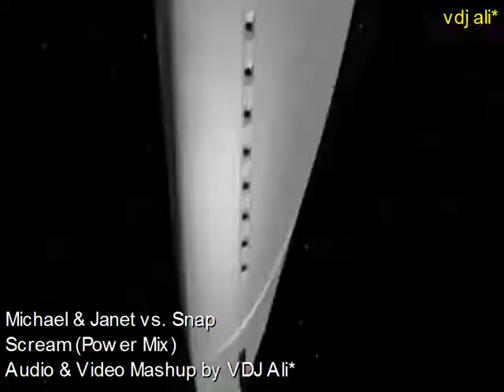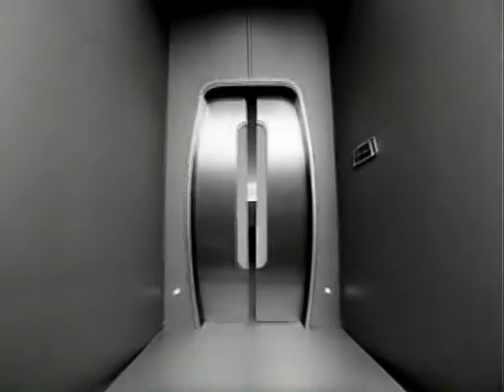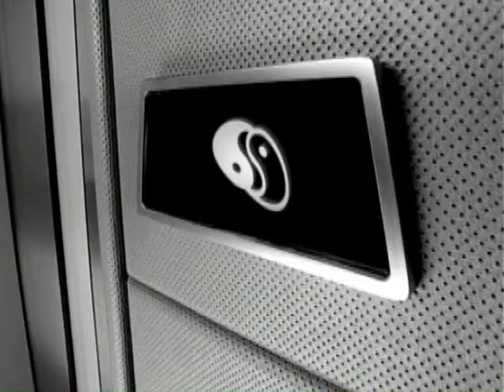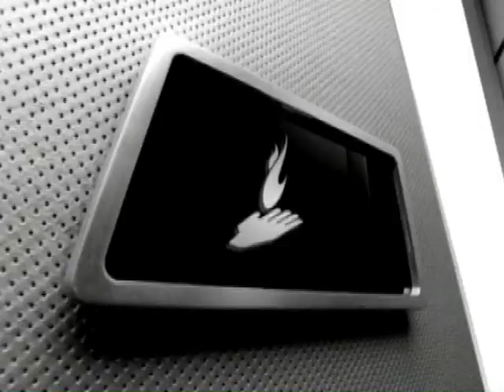Michael & Janet vs. Snap! - Scream (Power Mix) by VDJ Ali*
Mash-Up Mix 4 King of Pop!!!